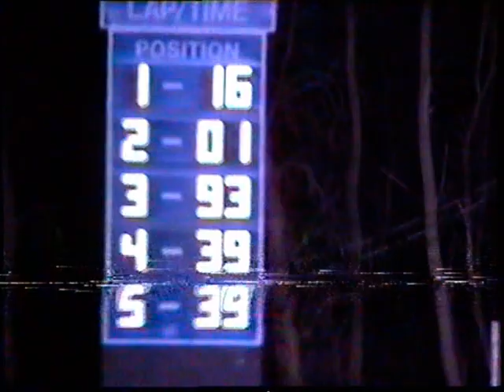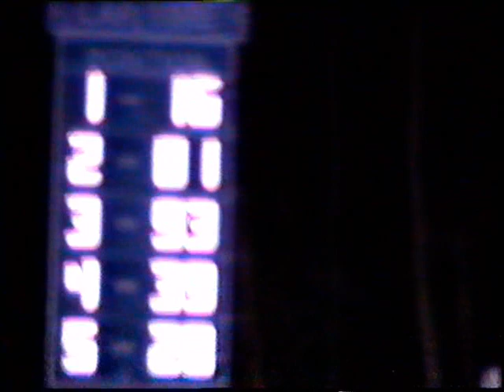April 2003 Madison International Speedway Highlights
Madison International Speedway highlights from April 2003